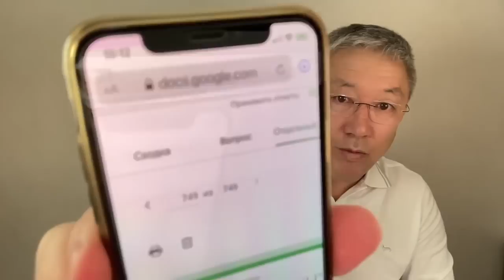Е. ТҰРҒҰМБАЙ, Д. МУХАМЕТОВА: АҚОРДА ГАРЕМІНІҢ ӘТЕКТЕР ЖӨНІНДЕ.